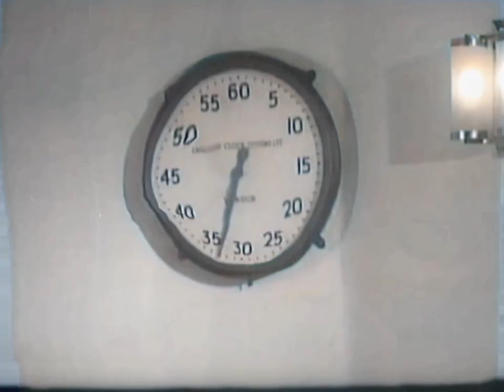The Chas McDevitt Skiffle Group & Nancy Whiskey - Johnny-O (Film, 1957) [Colorize Stereo Mix 60fps]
Johnny was a traveling man
Who came to my hometown
And Johnny was a carefree man
Who never settled down

I lent him all my money, yes
Because I love him strong
But Johnny was a traveling man
And so he traveled on

Johnny O, Johnny O, Johnny O
You know I love you too
I'm gonna search for you

When I find my Johnny O,
I'll telling from the start
Oh, I don't want my money now
Just give me back my heart

Take me in your arms again
The way you used to do
And I will tell you traveling man
I'll travel on with you

My heart is gonna break
Which road did you take

We will meet again
I'll travel on to then.